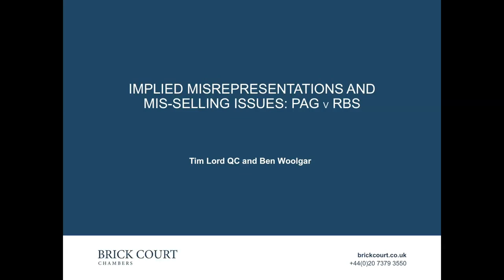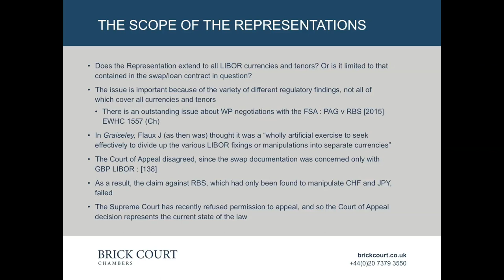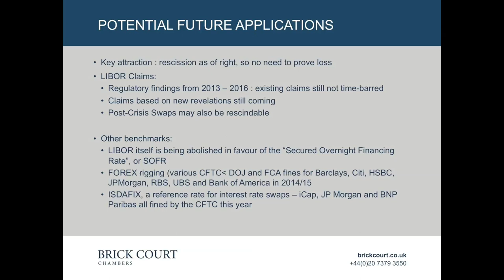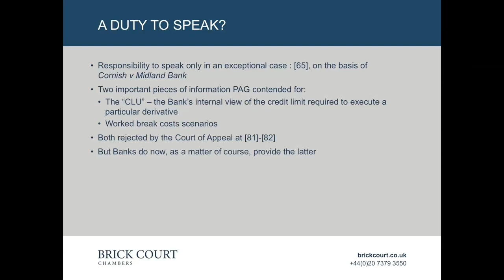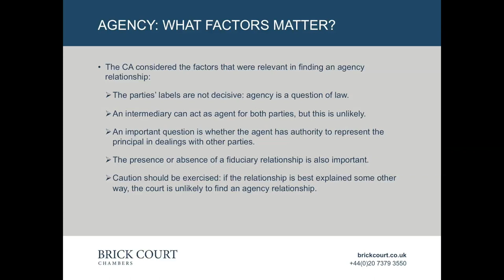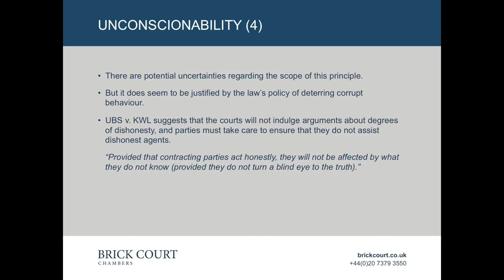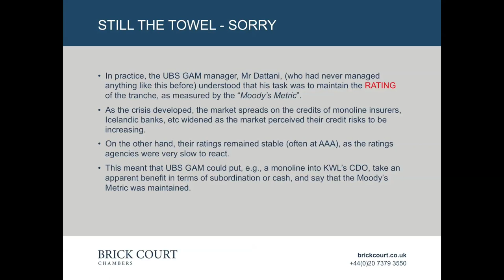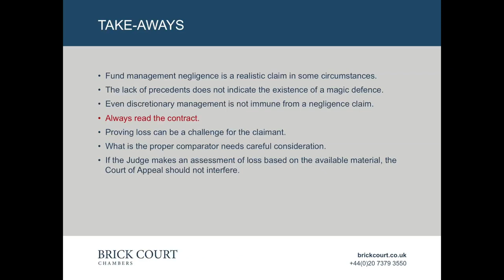Banking and financial services litigation 10 years after Lehman - session two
Chaired by Lord Phillips

Tim Lord QC and Ben Woolgar - Implied representations and mis-selling issues arising  from PAG/RBS

Craig Morrison - Challenging transactions procured by corrupt intermediaries: the law after UBS v KWL

Simon Salzedo QC - Fund management negligence